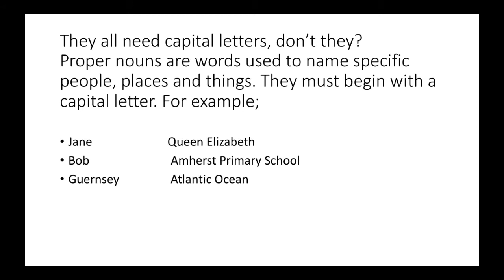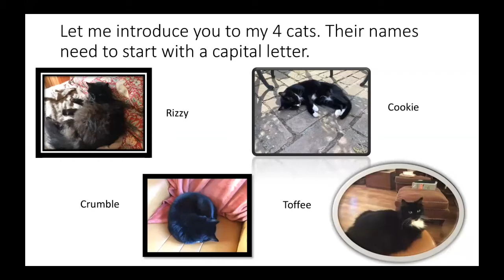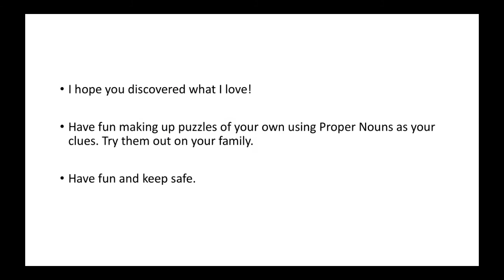Proper Nouns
Have a look at proper nouns with Mrs Sanders.